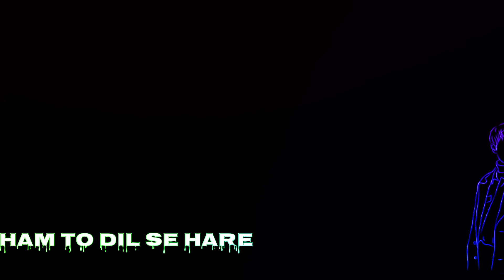hare hare ham ot dil se hare💝status1080p